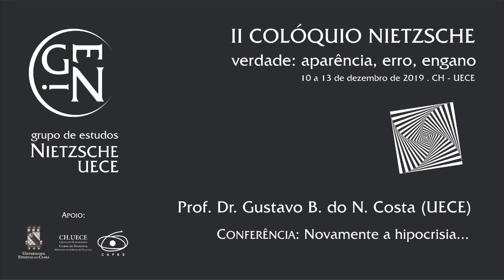"Novamente, a hipocrisia..." | Prof. Dr. Gustavo Costa (UECE)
Segunda conferência do II Colóquio Nietzsche, "verdade: aparência, erro e engano", realizado pelo GENi: Grupo de Estudos Nietzsche - UECE,  no dia 11/12/2019, no Centro de Humanidades da Universidade Estadual do Ceará.